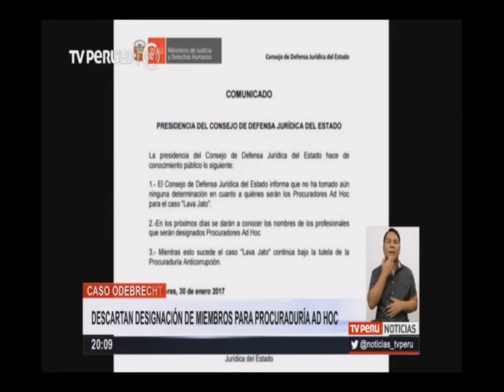Caso Odebrecht: descartan designación de miembros para procuraduría ad hoc